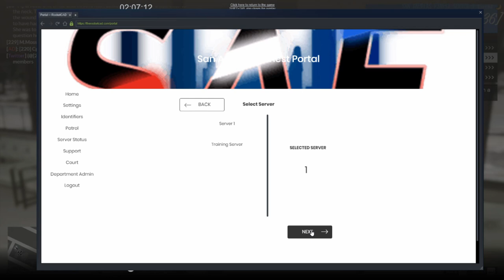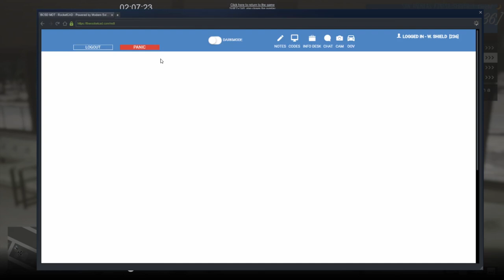GTA V SAF: San Andreas' Finest - Episode 12: Saving the Deputy that saved her. Medic 5 & Motor Unit!